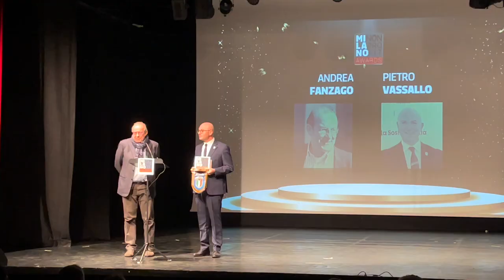Milano NonProfit Awards 2024 - Live Recap